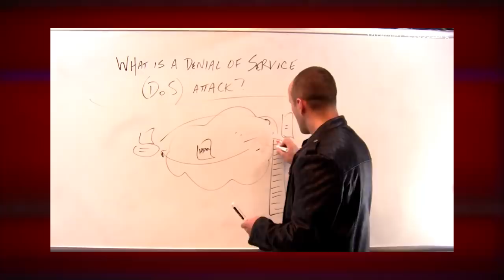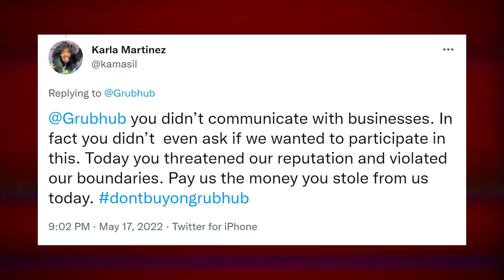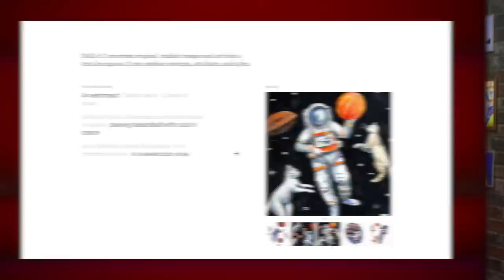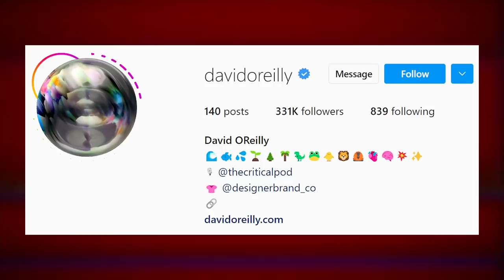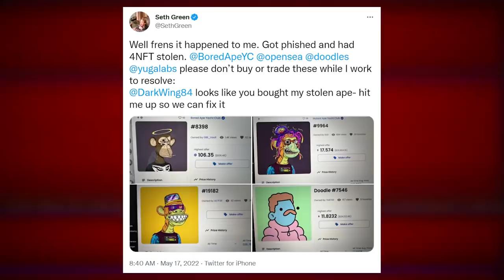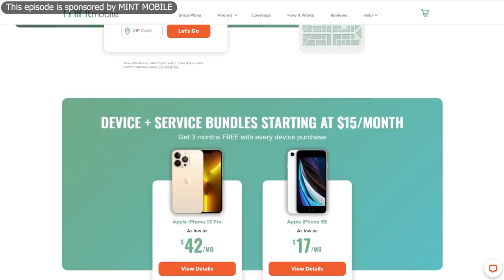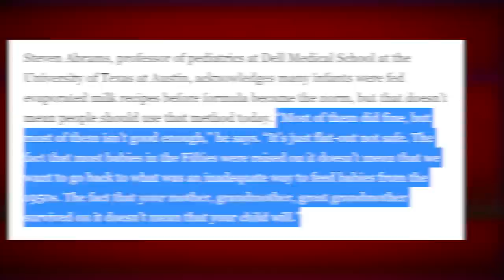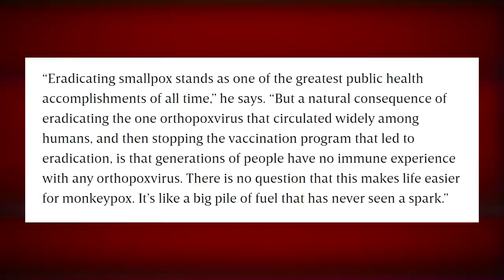Grubhub's "Free Lunch" Catastrophe - TechNewsDay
to cut your wireless bill to $15 a month.

and use keyword NEWSDAY to get 8 free burgers in your order.
Timestamps:
00:00 - Grubhub
12:29 - Imagen text-to-image generator
17:55 - AI-generated children’s cartoon
21:35 - All Seth Green’s apes gone
34:55 - Baby formula shortage
41:58 - Monkeypox
Sources:
• Grubhub DDoS’d NYC’s restaurants